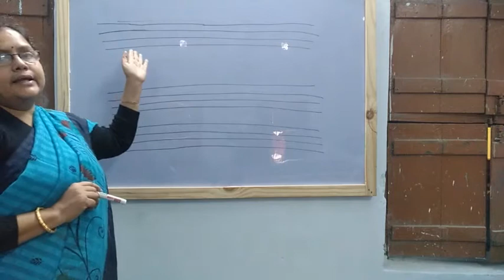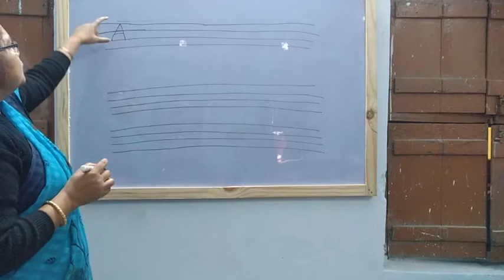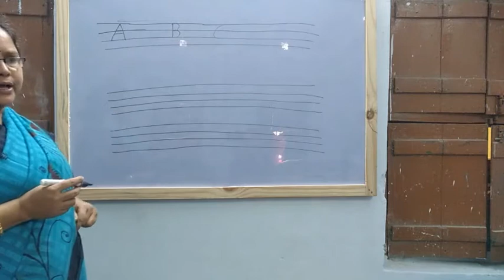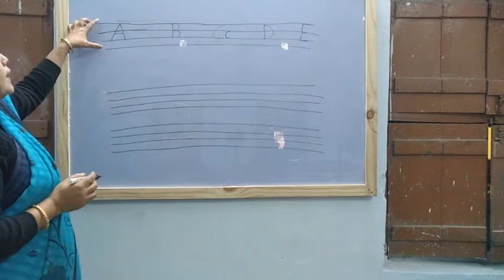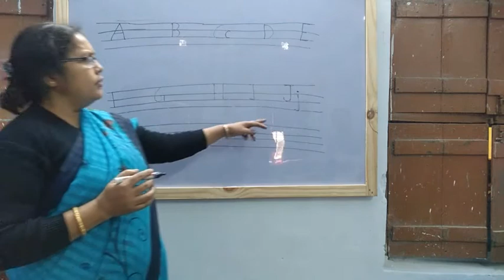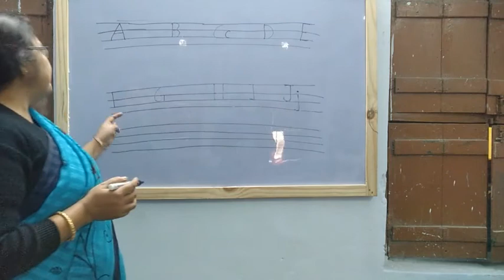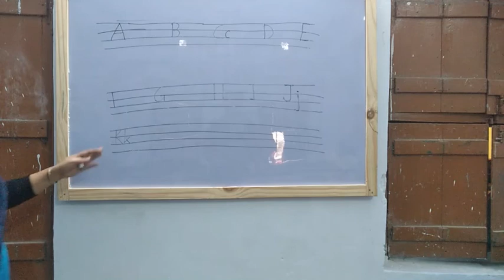II english 1